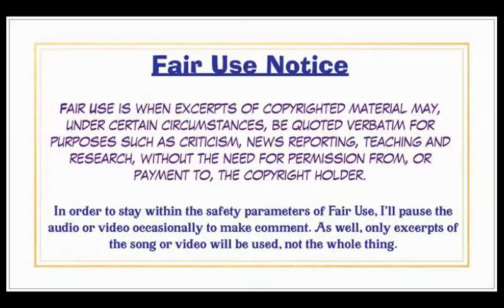Jethro Tull Benefit, Side One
A reaction to the classic sound of Jethro Tull.